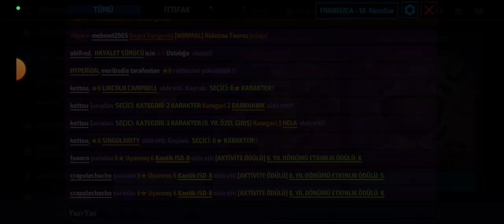+13000 Kristal Harcadım! - Şansım Döndü! | Marvel Future Fight